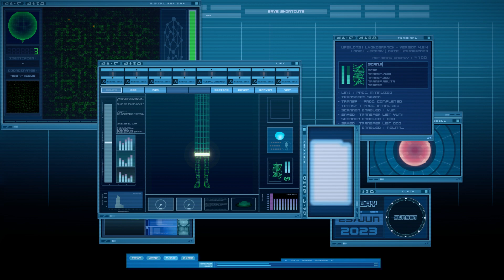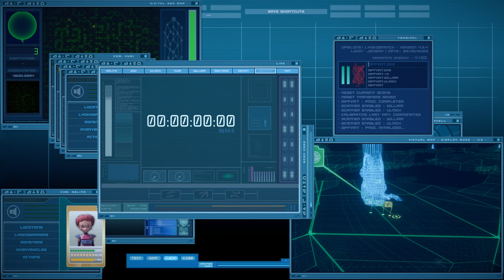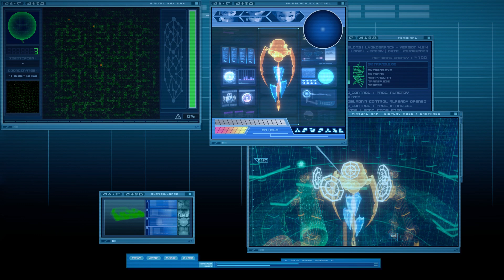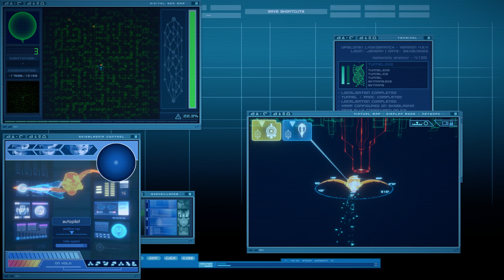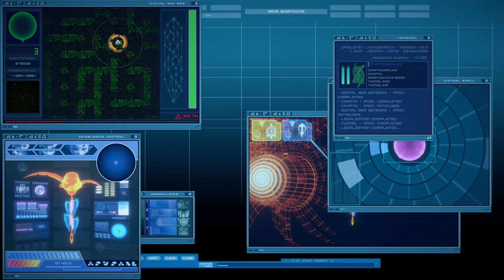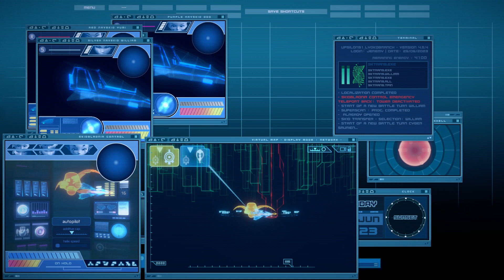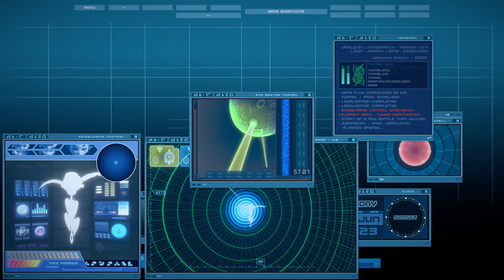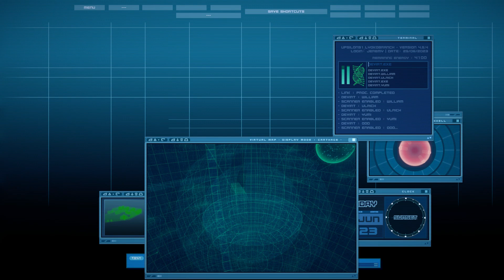IFSCL 4.5.X: Perfect Replika Destruction Run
in this video, i do something i've been trying to do since the original launch of 4.5.X. I Finally Destroy a Replika perfectly in one mission!